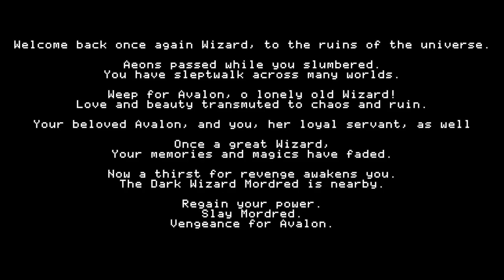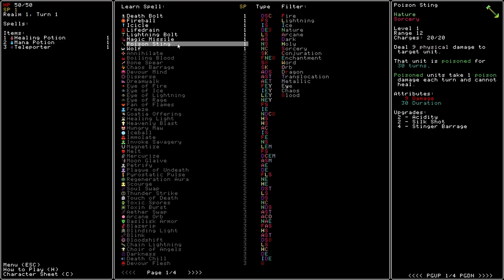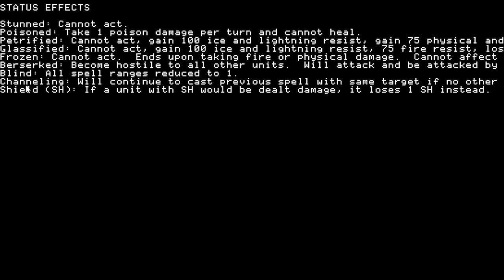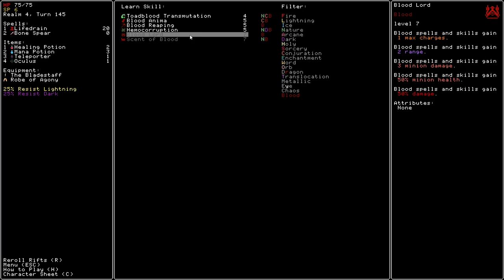Rift Wizard 2 | Back to the Rift (1)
Part 1 of my first ever run of Rift Wizard 2

Pretty excited for this one. Rift Wizard has always offered what I consider to be an exquisite form of suffering and I'm eager to share the pain with everyone else.

Songs featured:
Main Title by Aubrey Ashburn (vocalist, probably) from Dragon's Dogma
Mumbo's Skull by Grant Kirkhope from Banjo-Kazooie